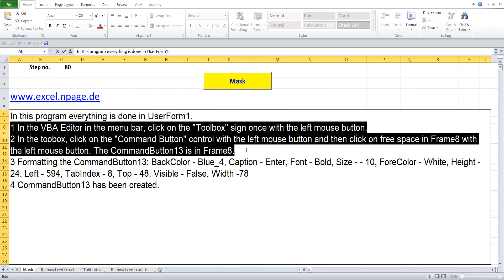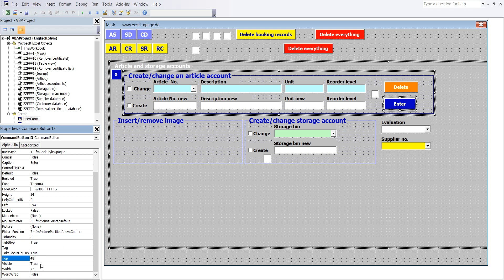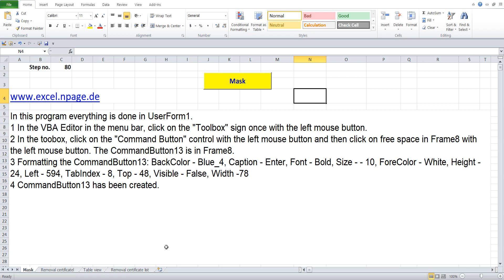80 Create a warehouse program with databases in Excel VBA yourself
1 In the VBA Editor in the menu bar, click on the "Toolbox" sign once with the left mouse button.
2 In the toobox, click on the "Command Button" control with the left mouse button and then click on free space in Frame8 with the left mouse button. The CommandButton13 is in Frame8.
4 CommandButton13 has been created.